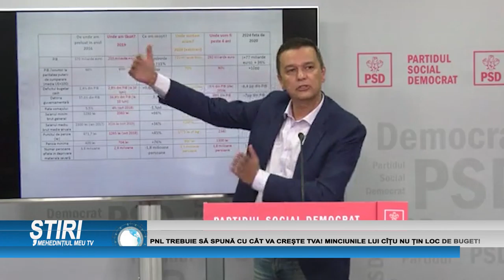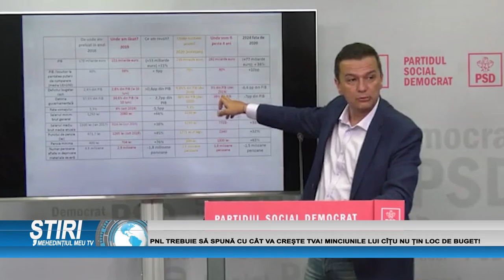PNL trebuie să spună cu cât va crește TVA! Minciunile lui Cîțu nu țin loc de buget!